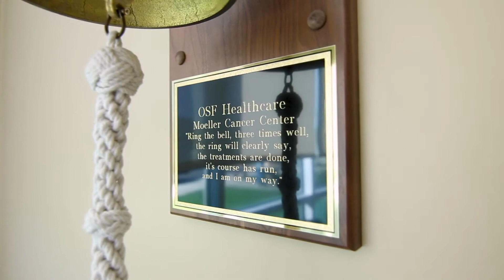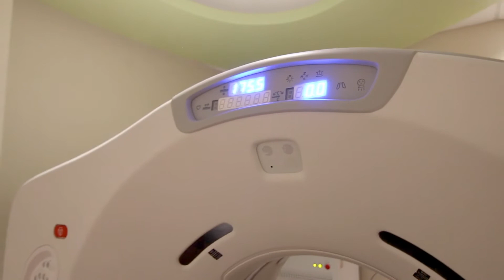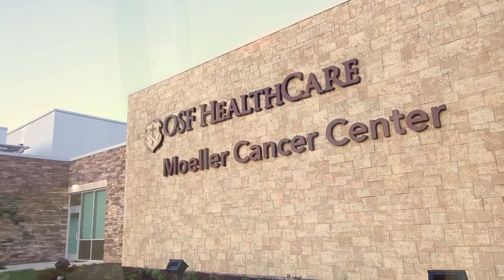OSF Moeller Cancer Center Tour | OSF Saint Anthony's Health Center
We understand the questions and worry that come with a cancer diagnosis. That is why we designed the OSF Moeller Cancer Center to reduce stress. Everything from the location to the layout was designed to give patients the best care possible in a relaxing environment that meets their physical, mental and spiritual needs – right here in the Riverbend.